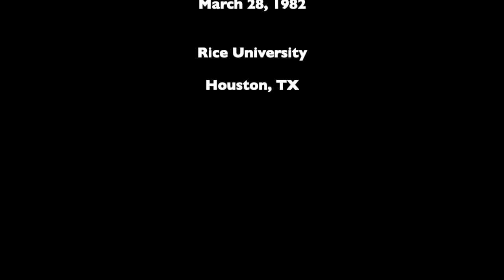Bela Bartok - Six Romanian Folk Dances Sz 56, 1915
Andrew Levin, Piano
Advanced Recital, March 28, 1982
Rice University, Houston, TX